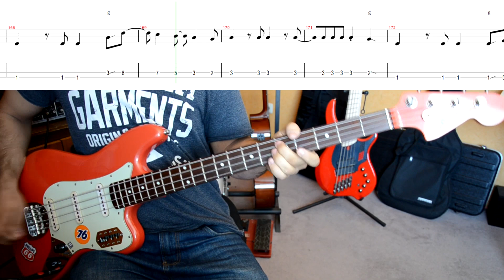L'Arc~en~Ciel - Nemuri ni Yosete (Bass) -no guitar